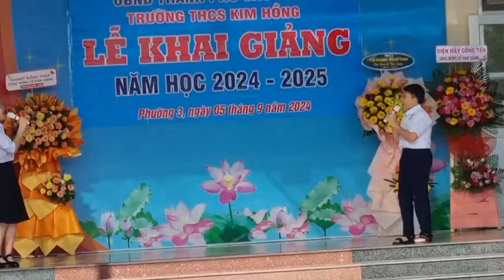Mùa Khai Trường